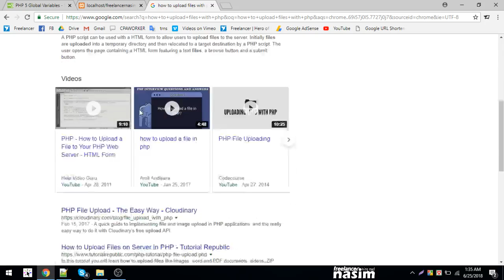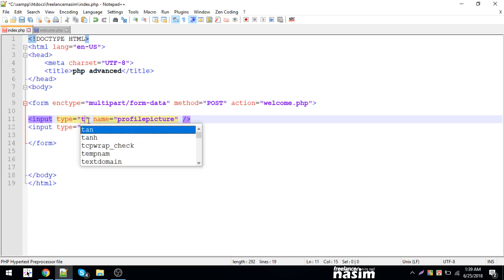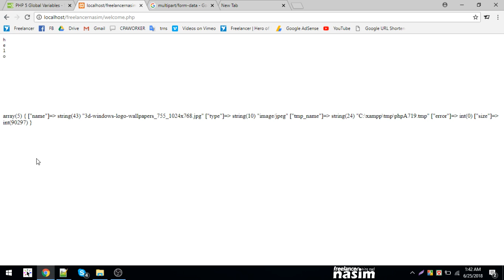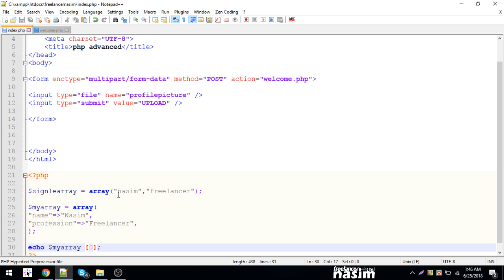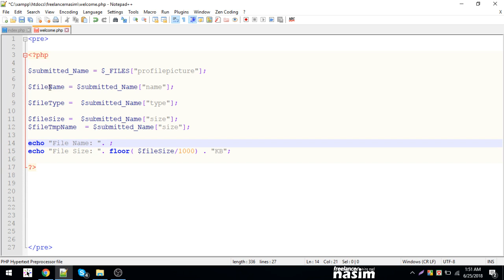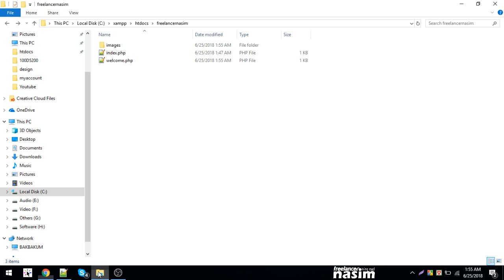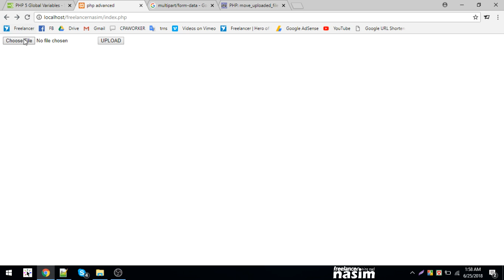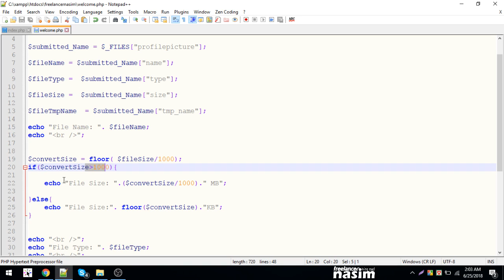Raw Php Bangla Tutorial | PHP FORM 4 | Part 13 | Freelancer Nasim